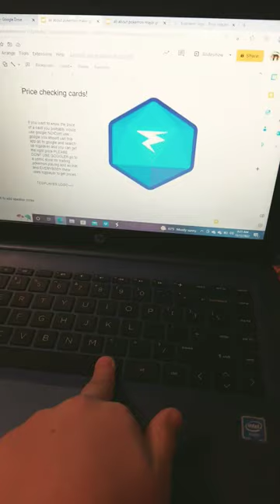November 12, 2022